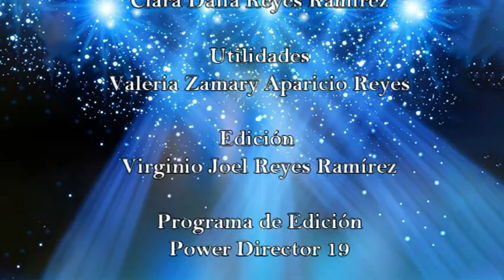Benito Juarez Concepcion Carrizal 2023